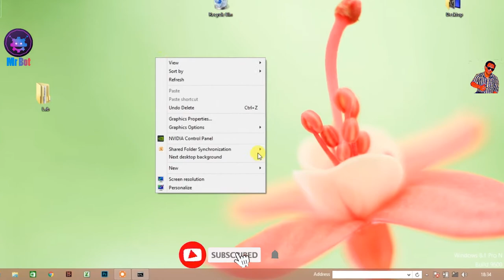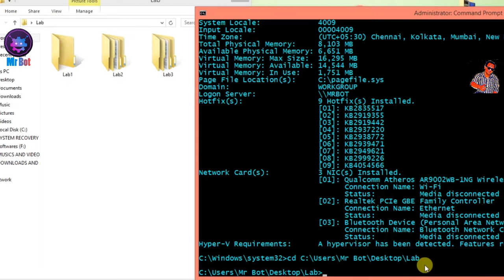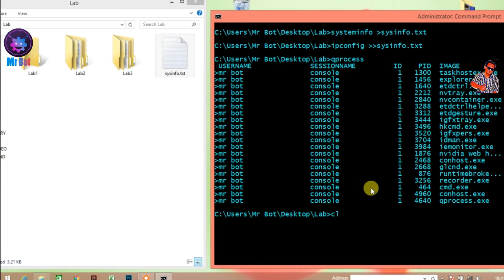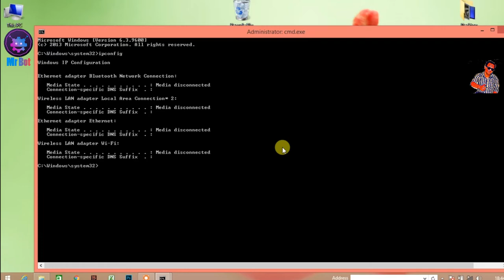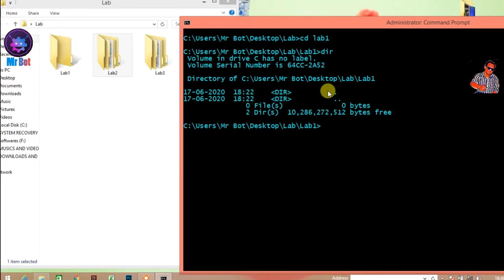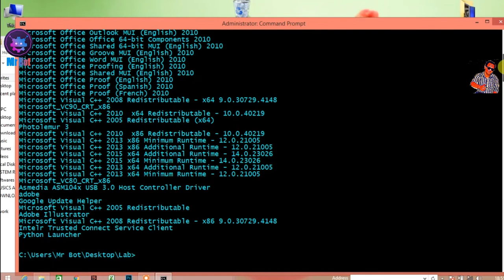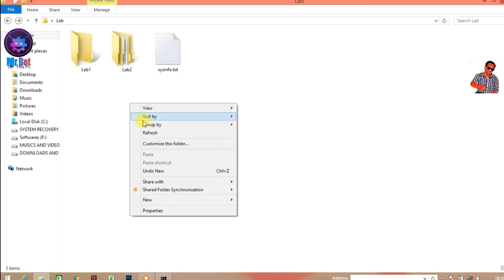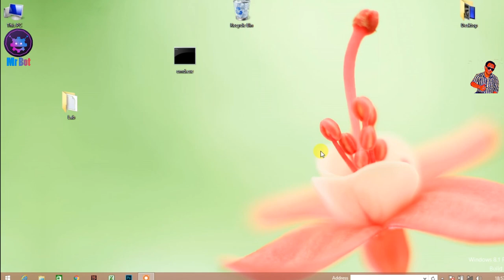Learn CMD Commands Basic to Advance for all users - CMD Dos Tutorial in Hindi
About : Hello friends mene aaj iss video me CMD ki basic to advance commands aap sabhi ke sath share ki hai iss video ko pura dekhna aur channel ko subscribe jarur karna.

Learn CMD Basic to Advance Commands Tutorial in Hindi

query solve in this video:
1. How to Use CMD basic to advance Tutorial in Hindi ?
2. How to use qprocess command in windows computer ?
3. How to use file handling in Command Prompt tutorial in hindi ?
4. How to multiple commands in cmd at same time ?
5. How to use Tree Command in Command Prompt in windows ?
6. How to create CMD shortcut run as admin in windows PC ?
7. How to use clip command in windows command prompt tutorial in hindi ?
8. CMD kaise use kare windows computer me ?

Basic Command Prompt tutorial basic to advance in Hindi